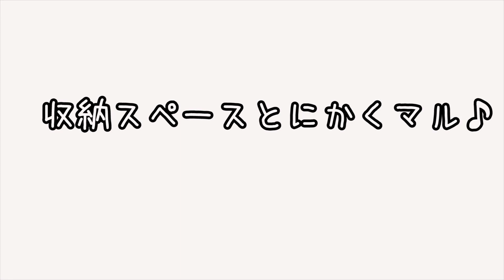格安‼︎ur団地diy企画！２部屋めルームツアー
団地diy企画2部屋目のルームツアーをさせて頂きました！家賃安すぎ〜〜(๑•ω•๑)/"♡

自然に囲まれた中山五月台の団地を女子でも簡単にｄｉｙできるのか！？
兵庫県中山五月台のｕｒ賃貸のお部屋をを大阪吉本ｙｏｕｔｕｂｅ芸人のグピコズ（グッピーこずえ）が1年間ｄｉｙする動画は週１配信☆

２ヶ月で１部屋☆１年間で６部屋しあげます！

中山五月台気になる方は
土・日・祝
ＡＭ１０：００～ＰＭ１７：００
４号棟２０２号室現地案内所に是非～☆

基本は週３回ほど更新してま～す☆
金曜日は女芸人の自炊事情とゆう料理動画をUP！

吉本所属でお給料は、、、、、泣。の私。

でも食べること、お酒、おしゃれ、旅行も大好きな私。

そして、さすがにこの年なので貯金して色んなことに使いたい私。

でもきりつめたカツカツのみじめになるような節約は嫌！

そんな私が、おうちで自炊、おうち居酒屋、プチプラコーデ、１００均diyなどを通してオシャレに楽しく、節約しながらゆるっと配信しているチャンネルです。

おしゃれに楽しく節約したい、お料理が好き、安いお店の食べ歩き好き、家呑みが好き、しまむらGUなどプチプラコーデ好き、DIYやハンドメイドが好き、関西の情報が欲しい！そんな女子や男子が集まってきて欲しいです～！コメント欄で情報を共有しましょ～～！！！

激安のお店や激安弾丸旅行などにも挑戦していきたいな～～～！！！！

Mｙ　name is guppy kozue.I'm onnageinin. Onnageinin is a Japanese female comedian.
Please subscride!!!